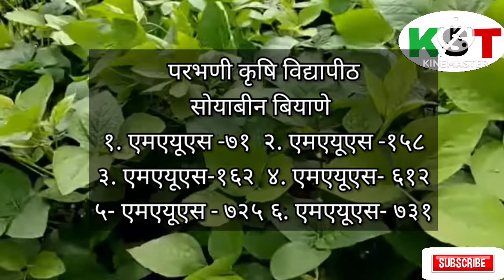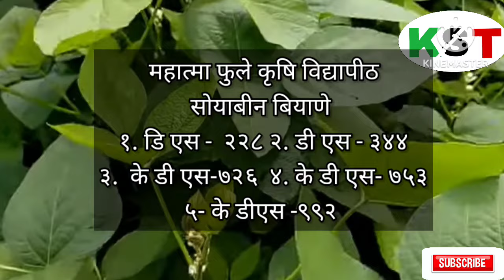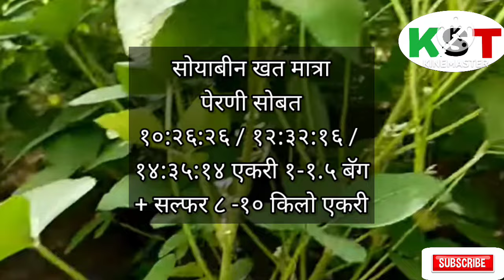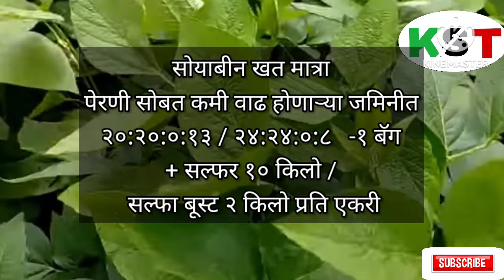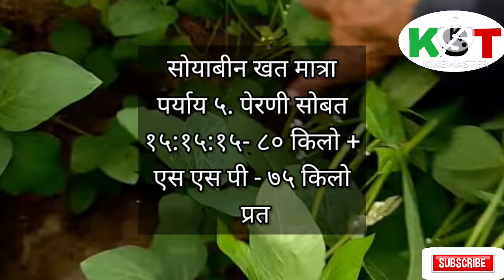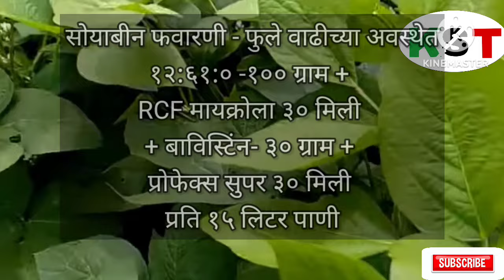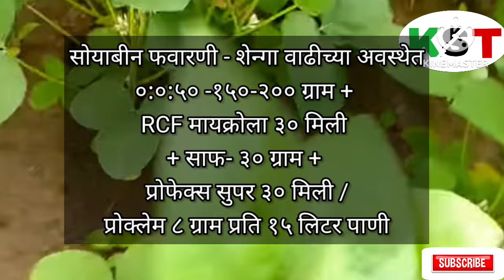सोयाबीन लागवड l सोयाबीन खत नियोजन l soyabean lagvad l soyabin khat l soyabean top biyane l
kapus khat niyojan
kapus lagwad
kapus lagwad marathi
kapus lagwad mahiti
कापसाच्या जातीची नावे
कापूस लागवड